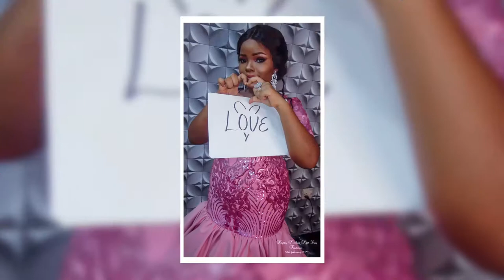MissTatiana All Kitchen Party Photo Slide